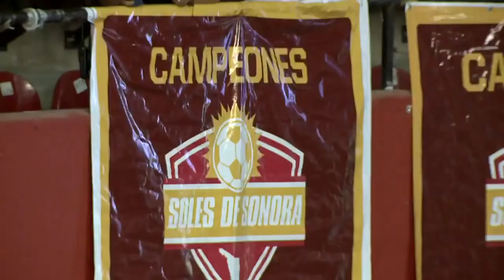Western Conference Finals Game Two - Soles de Sonora vs San Diego Sockers